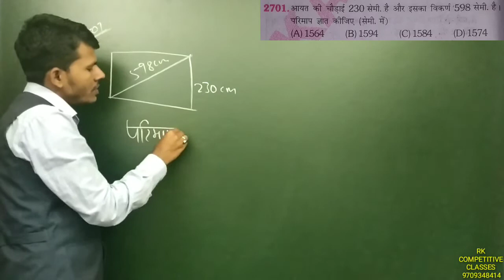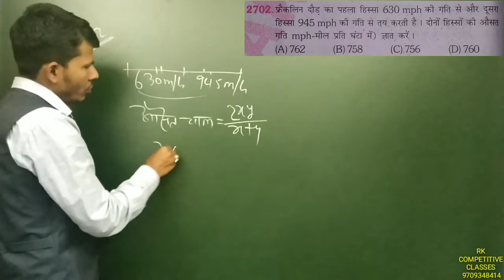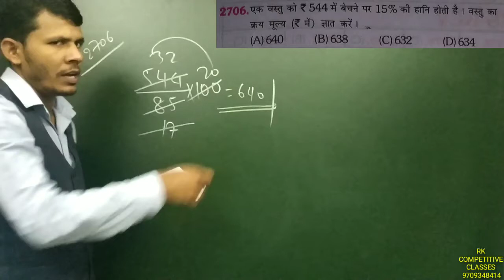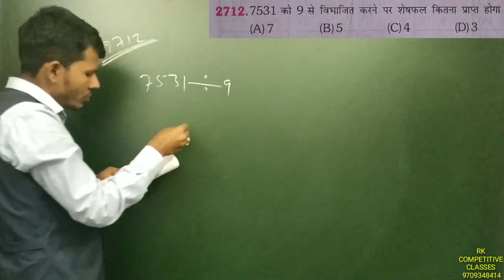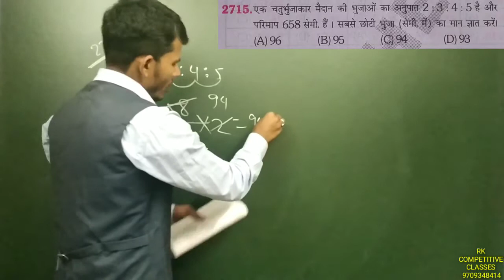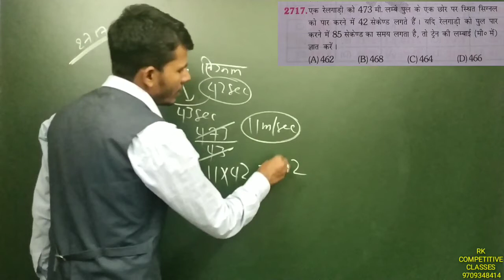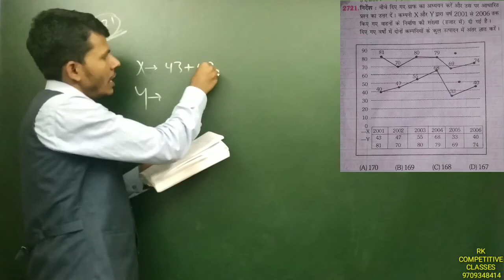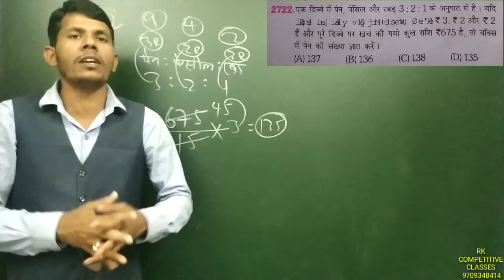Platform 2700+ Maths Part-60, For Railway NTPC &Group-D, Hot trick by RK Sir